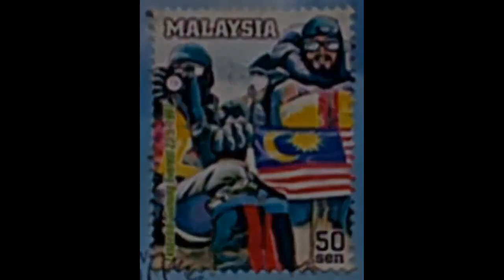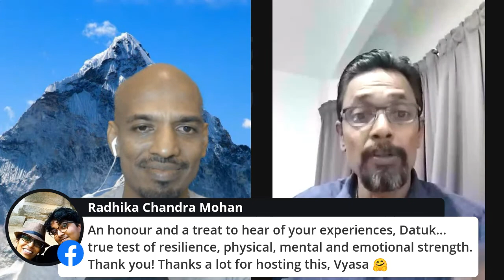Climbing the Highest Peak in the World - Live with Datuk M.Magendran in Conversations that Matter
Climbing the Highest Peak in the World - Live with Datuk M.Magendran in Conversations that Matter - 9pm, 4 June 2020

What does it take to conquer the tallest peak in the world? How much of preparation and planning did it take to make it happen?

Share your questions here, so that Datuk M. Magendran, the first Malaysian to reach the peak of Mount Everest, can help to answer in Conversations that Matter, at 9pm, 4 June.

Live in FB Live, Linkedin Live (Vyasa) and Youtube (Cad Training Centre)

Live in FB Live (Vyasa Kandasamy), Linkedin Live (Vyasa) and Youtube (Cad Training Centre)